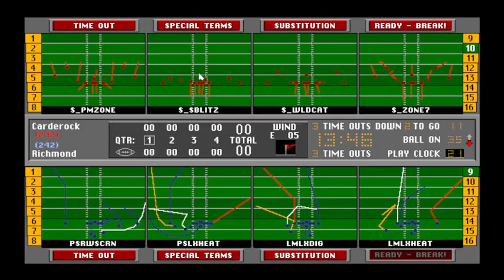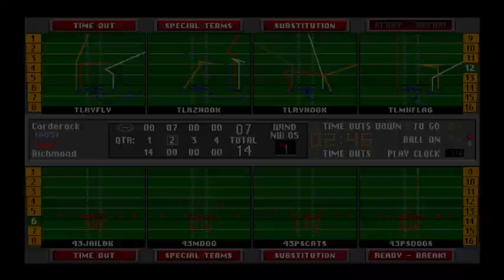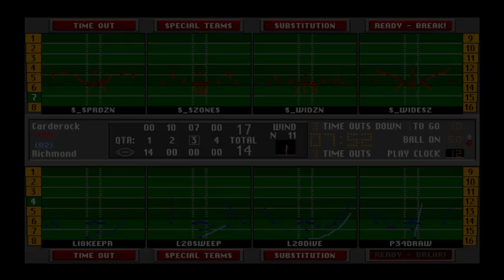S28w3 CRD @ RCH